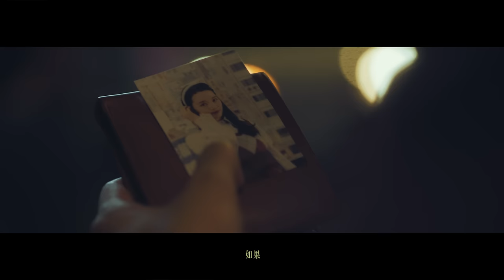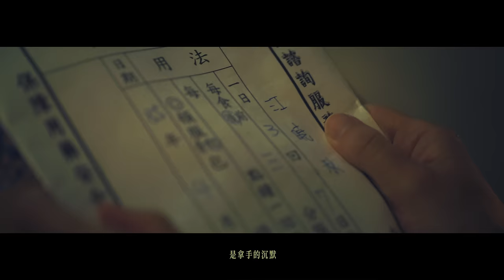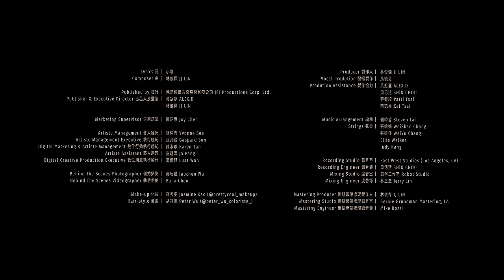林俊傑 JJ Lin 《如果我還剩一件事情可以做 One Last Thing》 Official Music Video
如果人生中只能帶走一段回憶，你會選擇哪一段？
如果只能為即將離開的「他/她」做最後一件事，你會做什麼？

感謝 蔡凡熙 主演《如果我還剩一件事情可以做》的 MV，把歌曲的精髓演得淋漓盡致！

《如果我還剩一件事情可以做》Official Music Video
全新上線

If we can only take with us one memory in life, which would it be?
If there’s only one last thing we can do for a special someone, what would it be?

Thanks for the great performance @caiven.c！

“One Last Thing” OFFICIAL MUSIC VIDEO OUT NOW

🎬: Remii Huang @remiimartinii
演出：蔡凡熙 Kent Tsai @caiven.c

林俊傑 JJ Lin 《如果我還剩一件事情可以做 One Last Thing》
詞: 小寒 Xiaohan @lyricistxiaohan
曲：林俊傑 JJ Lin

慢行行人道時靠左 人好多
直到行程有十足把握
是往前還是停泊 沿途萬家燈火
陪流浪的我獨自琢磨

嚴格來說心也靠左 只是說
心臟不能暫停下來摸索
怕愛遲了怕蹉跎
就不等於活過
預感有錯
還逞強邊止血邊執著

如果
還剩一件事情可以做
是重新將幸福定義揣摩
是你幸福不一定會包括我

再等等我
還剩一件事情要承諾
我會把想念都往心裡挪
至少我不會寂寞
愛總算有個著落

包紮心的保鮮膜
是拿手的沉默
怕人戳破
不敢再觸摸

如果我
承認你幸福不一定包括我
再等等我

至少我不會寂寞
你眼神能再閃爍

至少我不會寂寞
愛總算有個著落

你測不出我寂寞
也算是有了著落

詞 Lyrics | 小寒
曲 Composer | 林俊傑 JJ LIN

發行 Published by | 就是俊傑音樂股份有限公司 JFJ Productions Corp. Ltd.
出品人及監製 Publisher & Executive Director | 黃冠龍 ALEX.D / 林俊傑 JJ LIN

企劃統籌 Marketing Supervisor | 陳昭惠 Joy Chen

藝人經紀 Artiste Management | 徐佩雲 Yvonne See
執行經紀 Artiste Management Executive | 孫凡崴 Gaspard Sun
數位行銷執行經紀 Digital Marketing & Artiste Management | 陳淑珍 Karen Tan
藝人助理 Artiste Assistant | 彭靖深 JS Pang
數位創意執行製作 Digital Creative Production Executive | 萬懷祖 Luat Wan

側拍攝影 Behind The Scenes Photographer | 吳昭晨 Jauchen Wu
動態側拍 Behind The Scenes Videographer | Bana Chen

化妝 Make-up | 高秀雯 Jasmine Kao (@prettycool_makeup)
髮型 Hair-style | 胡智豪 Peter Wu (@peter_wu_coloriste_)

製作人 Producer | 林俊傑 JJ LIN
配唱製作 Vocal Production | 馬毓芬
製作協力 Production Assistance | 黃冠龍 ALEX.D / 周信廷 SHiN CHOU / 蔡宥綺 Patti Tsai / 蔡凱昇 Kai Tsai

編曲 Music Arrangement | 賴暐哲 Steven Lai
弦樂 Strings | 張暐姍 WeiShan Chang / 張暐伃 WeiYu Chang / Ellie Welker / Judy Kang

錄音室 Recording Studio | East West Studios (Los Angeles, CA)
錄音師 Recording Engineer | 周信廷 SHiN CHOU
混音室 Mixing Studio | 錄堡工作室 Robot Studio
混音師 Mixing Engineer | 林正忠 Jerry Lin

後期母帶處理製作人 Mastering Producer | 林俊傑 JJ LIN
後期母帶處理錄音室 Mastering Studio | Bernie Grundman Mastering, LA
後期母帶處理錄音師 Mastering Engineer | Mike Bozzi

製作公司 Production Company | LUCKYSPARKS
導演 Director | 黃婕妤 Remii Huang
監製 Executive Producer | 高郁傑 Otis Kao
製片經理 Production Manager | 黃盈慈 Kiki Huang
製片 Producer | 李光哲 Jay Lee
執行製片 Line Producer | 李叔和 Li Shu He
場地經理 Location Manager | 歐文 Owen
製片助理 Production Assistant | 吳嘉紜 Chiayun Wu / 黃牧謙 MU Huang / 邱宇彤 Nicole Chiu
攝影指導 Director of Photography | 潘星佑 Hsin You Pan
攝影大助 First Assistant Camera | 王士偉 Sway Wanze
攝影助理 Camera PA | 郭俊佐 Kuo Chun Tso / 林哲佑 Lin Che Yu / 沈揚登 Shen Yang Teng
燈光師 Gaffer | 余志祈 YU JR CHI
燈光大助 Best Boy Electric | 陳達鋒 Chen Da Fong
燈光助理 Electrician | 林宸緯 Lin Chen Wei / 莊凱程 Jhuang Kai Cheng
收音 Sound | 謝屏 Tammy Hshih
美術指導 Art Director | 黃瀚正 Huang Ai Ai
執行美術 Set Decorator | 張綺晏 Chang Chi Yan
美術場務 Art PA | 蔡青錡 Johnson / 吳芳源 Fang yuan wu
造型指導 Costume Designer | 楊立佳 Latisha Yang
服裝管理 Wardrobe Assistant | 許書瑋 Hsu Shu Wei / 吳佳臻 Wu Chen

化妝師 Make-Up Artist | 黃柔涵 Jo Han Huang
髮型師 Hair Stylist | 吳佳玲 Martha Wu
妝髮助理 Make-Up & Hair Assistant | 彭傑 Jay Peng

特別演出 Special Appearance | 蔡凡熙 Kent Tsai
蔡凡熙經紀公司 Artist Management for Kent Tsai | 好工作娛樂有限公司 Good Job Entertainment Ltd.
蔡凡熙經紀人 Artist Manager for Kent Tsai | 李湲元 Yuan Li

演員管理 Casting Director | 陳靜媚 Lucy Chen
演員管理助理 Casting Director Assistant | 徐珮瑜 Hsu Pei Yu / 黃怡婷 Huang Yi-Ting

演員 Cast |

新娘 Bride | 王真琳 True Wang
王真琳
經紀公司 Artist Management for True Wang | 青春期影視娛樂有限公司 Teamwork entertainment Co.

新兵 Soldier | 莊岳 Sou Gaku
新兵女友 Soldier’s Girlfriend | 蔡喬菲 Yuliya Tsai
爸爸 Father | 吳廷華 WU TING HWA
媽媽 Mother | 黃紫依 HUANG TZU YI
女兒 Daughter | 朱勻甄 Yun Jen Chu
病容婦人 Woman | 孫千琪 Chien-Chi,Sun

九巴司機 Transportation | 營哥團隊
攝影器材 Camera Equipment | 好好拍影業有限公司 haohaofilm Co,Ltd
燈光器材 Lighting Equipment | 貞寶企業有限公司 ZBTS Co,Ltd
後期製片 Post Producer | 沈富霖 Fu-lin,Shen
後期製片助理 Post Production Assistant | 黃牧謙 MU Huang

剪接師 Editor | 林佳穎 Rémi Lin

調光師 Colorist | 良奇 Liang Qi (@時間軸Timeline Studio)

特效師 VFX Artist | 林貫洋 Guan Lin (@Finger and Toe)
片頭設計 Title Card Designer | 符雅琪 Sopedou Fu（@Finger and Toe）
混音 Sound Mixer | 趙宇晨 Asa Chao

特別感謝
Special Thanks | 新竹客運 Hsinchu Bus Company, Ltd.